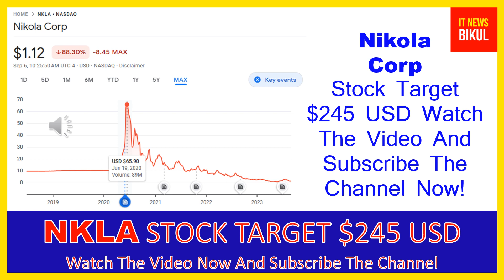NKLA Stock - Nikola Corp Stock Breaking News Today | NKLA Stock Price Prediction | NKLA Stock Target